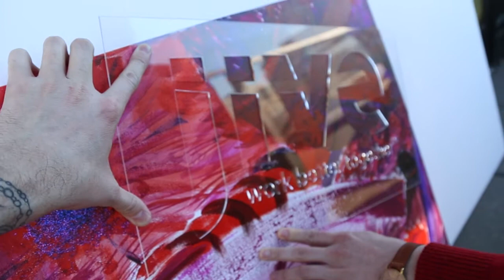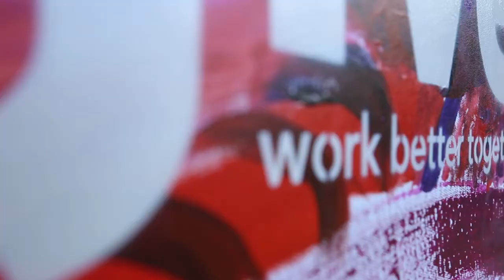Jive Collaborative Office Art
When the refreshed brand was launched, each office created a collaborative art piece. They turned out amazing! They're beautiful statements of what people can do when they get together and just be themselves.